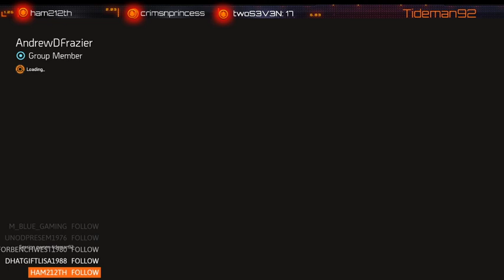The Division 2 PTS Summit